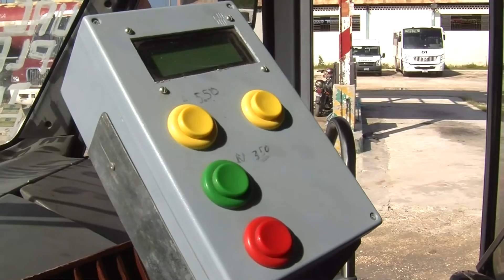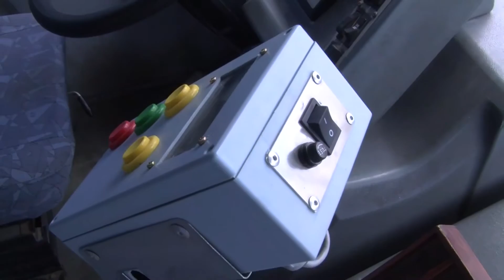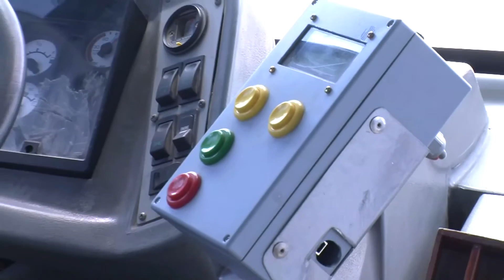PARALIZAN CAMIONES DE TRANSPORTE POR FALTA DE MANTENIMIENTO, TUM